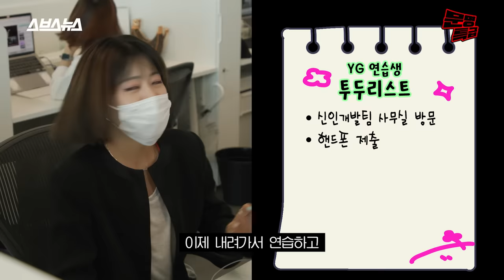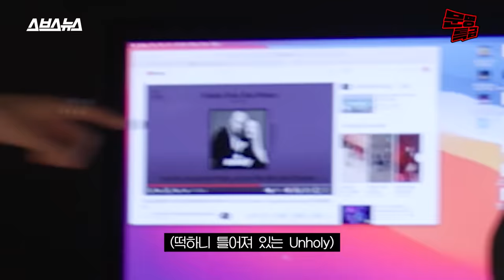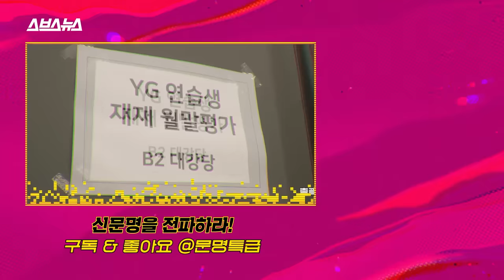(SUB) 1️⃣ YG 연습생 한 명에만 1억을 들인다는데... 제가 한번 살아보겠습니다 / [문명특급 EP.304]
복지 수준 끝내주는 YG 연습생으로 살아보기ㄷㄷ 이것까지 공짜라고?

총괄 기획/하현종  진행/이은재  기획/이규희  구성/이은재 이규희 박지수 이지흔  촬영/다올미디어  동시녹음/소리를 그리다  브랜드디자인/김하경  CG/박도이  행정/박다미 이수아  마케팅/홍솔비  자막/홍은설  프리뷰/강현주  외부 편집/김은비 김유진 문지희  조연출 · 편집/정영서  연출/홍민지 권나영  제작/SBS디지털뉴스랩 크리에이티브 사업부문